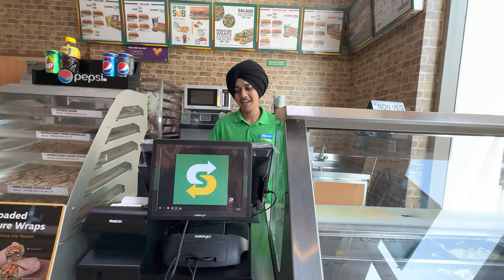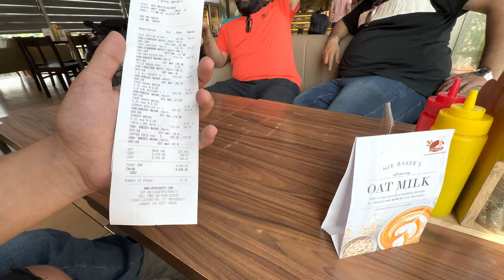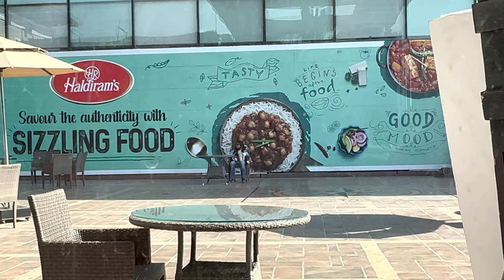MY First Ever Trip on SUPER EXPENSIVE bike | HONDA GOLD WING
HAANJI
KIDDAN
THEEK HO SARE
HOPE SARE BADIYA HONGE
KYUKI BABAJI KI MEHAR HAI BAKI SARE DHAER HAI

BRAND NEW VLOG WITH SO MUCH FUN AND LAUGH
WE DONT FAKE IT
HOPE EVERYONE LOVE IT

FOR MORE VLOGS AND VIDEOS

KEEP SUPPORTING